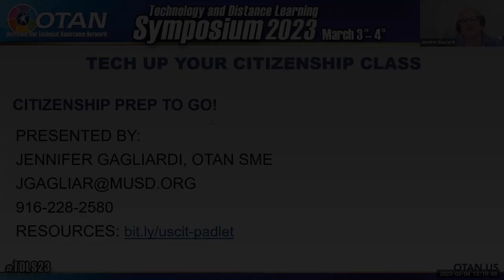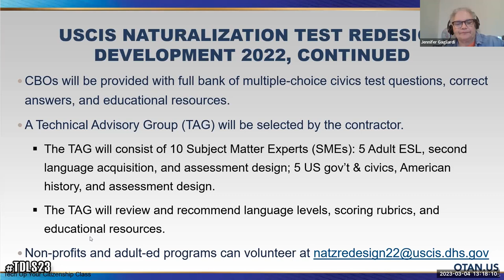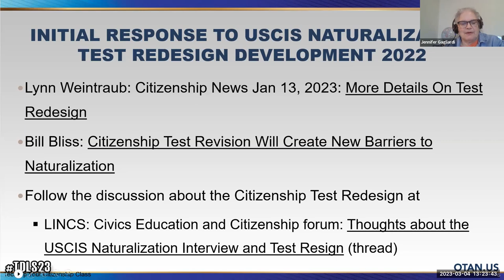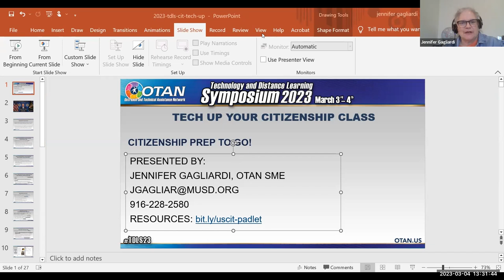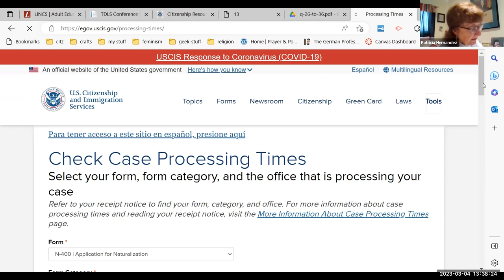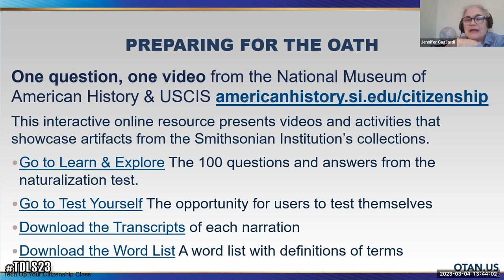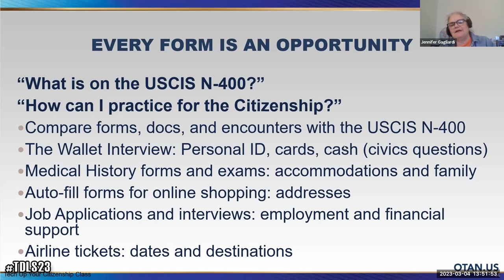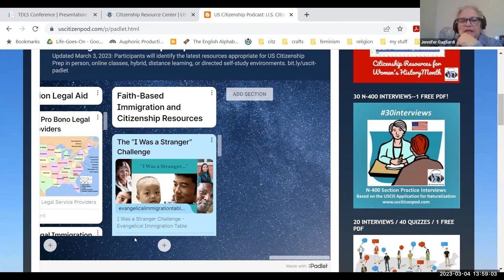TDLS '23 - Tech Up Your Civics and Citizenship Curriculum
PRESENTER:
Jennifer Gagliardi, Milpitas Adult Education

Special emphasis on information literacy, current events forums, IELCE civics/communal life skills, U.S. Constitution courses, and the updated 2023 USCIS Citizenship interview and civics questions.

DATE: 03/04/23